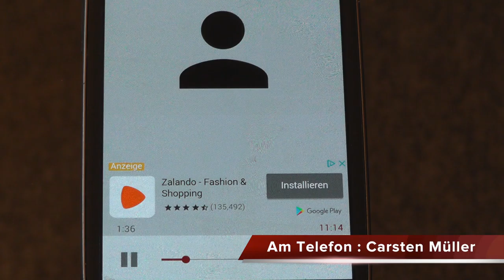Statement Carsten Müller / Pressestelle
Zum Thema .Schlägerei zwischen türkisch/ arabischstämmige Polizeischülern , habe ich die Pressestelle angerufen . --- am Telefon Carsten Müller / Pressesprecher d. Berliner Polizei